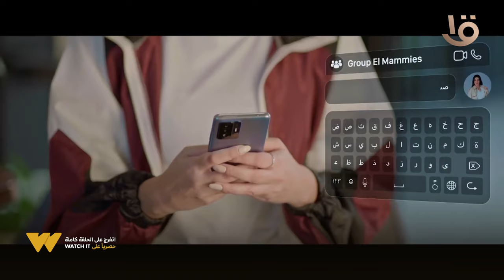“الأب الحنين رزق”.. شوفوا الأب في أول يوم دراسة مع الأولاد 🥰❤